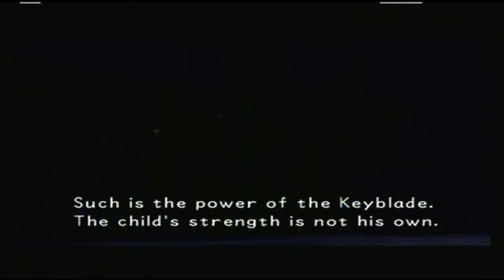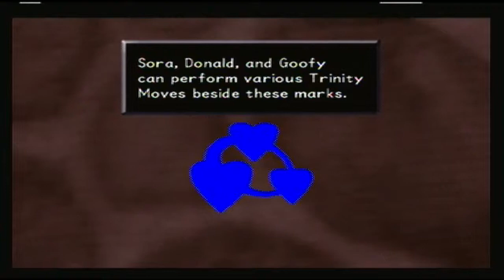Let's Play Kingdom Hearts: Final Mix - Episode 5: En Garde, Guard Armor!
Time for Traverse Town's Boss! Then a little bit of exploring